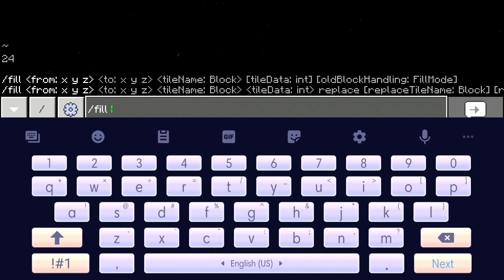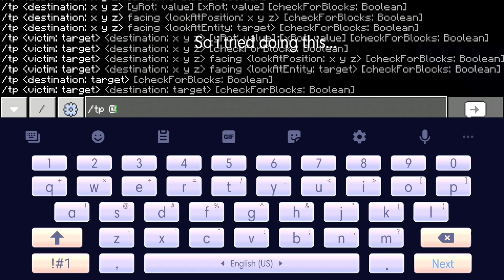I broke Minecraft...